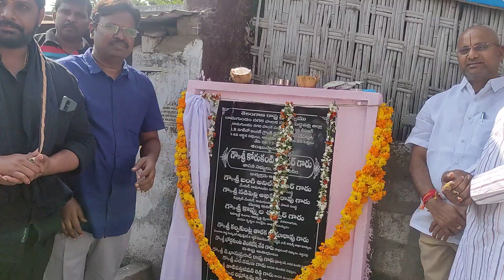Ramagundam MLA CHANDER ANNA OPENING 31 DIVISION UNDERGROUND DRAINAGE CORPORATOR ADYALA RAMASWAMY